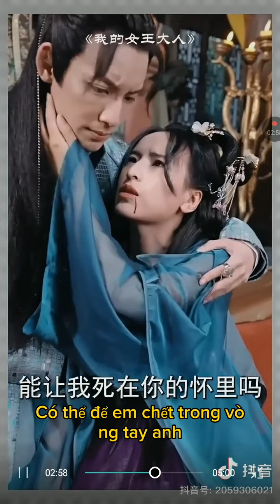Vương Phi Đại Nhân Giá Đáo, phần cuối